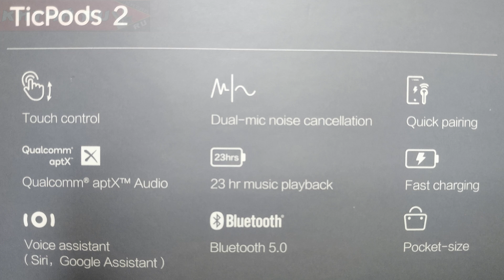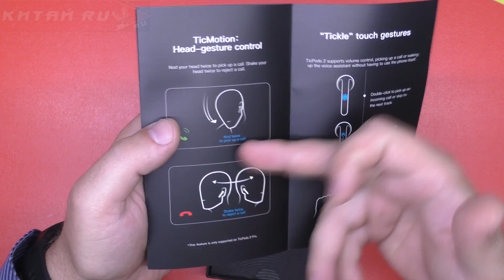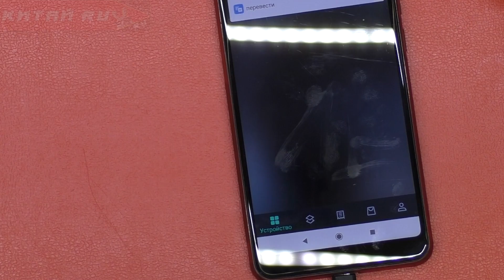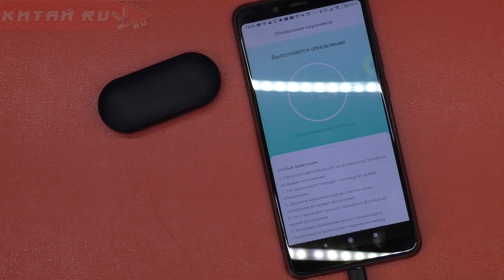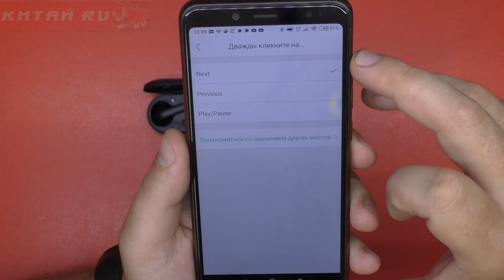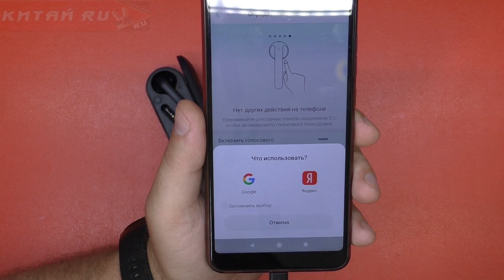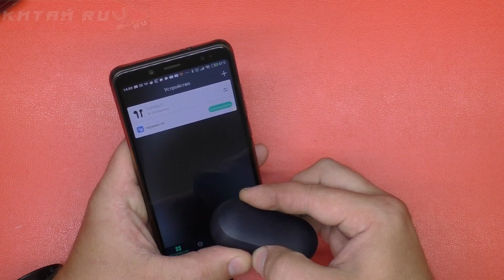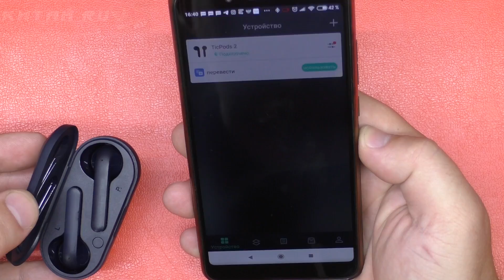МЕГА НАУШНИКИ С ПРОШИВКОЙ!!! Tic Pods 2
▬💲 ЭКОНОМЬ ПРИ ПОКУПКЕ 💲 ▬▬

▬ВСЕ ТОВАРЫ из Китая ПОКУПАЮ ТУТ▬